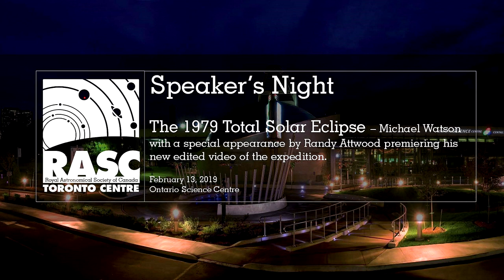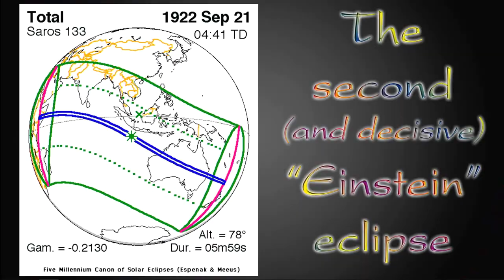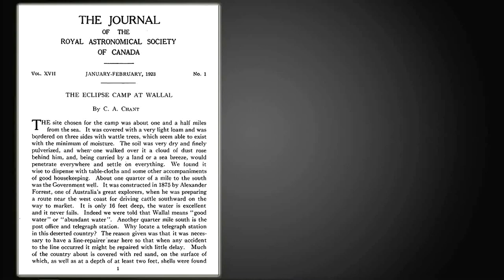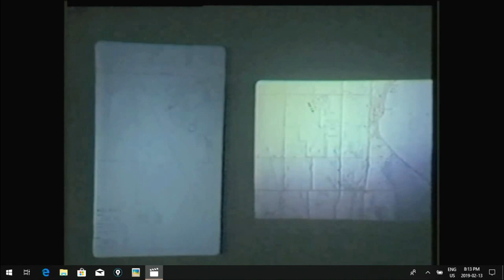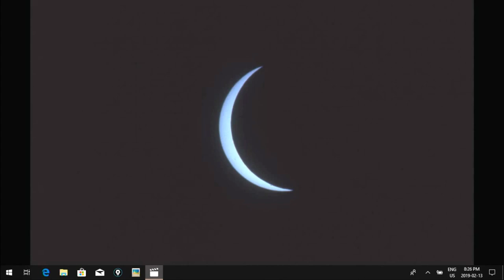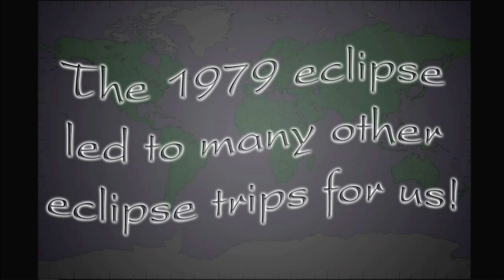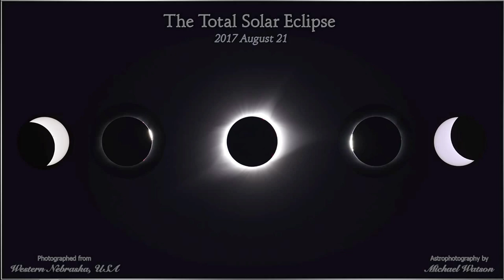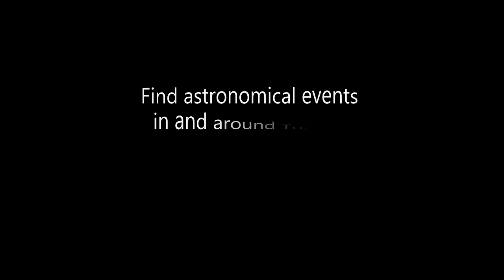RASC-TC Flight into Totality - 1979 Total Solar Eclipse Expedition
On February 26, 1979, the Royal Astronomical Society of Canada - Toronto Centre, mounted one of its biggest expeditions to see the total eclipse of the sun at Gimli, Manitoba. Now, forty years later, Michael Watson, one of the main organisers, takes us back to that day with the help of Randy Attwood's re-mastering of the slide show, "Flight into Totality". The presentation took place at the Ontario Science Centre on February 13, 2019.